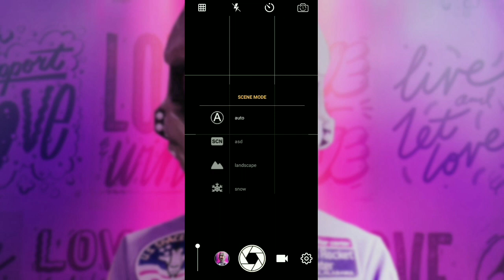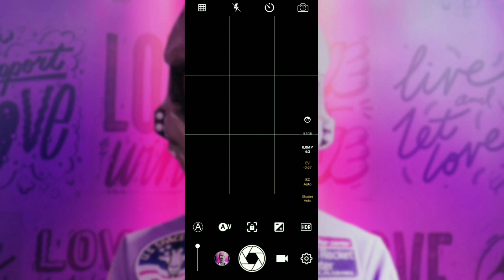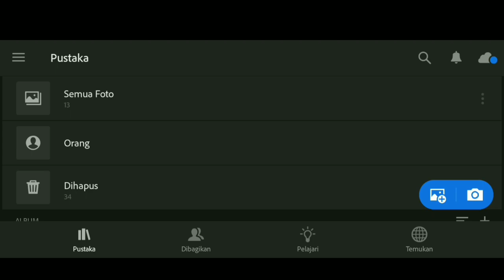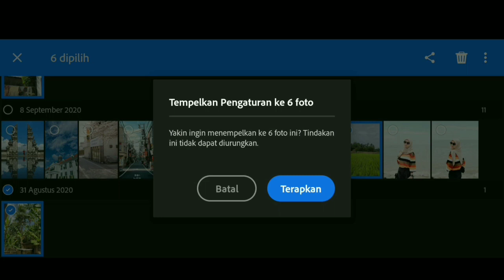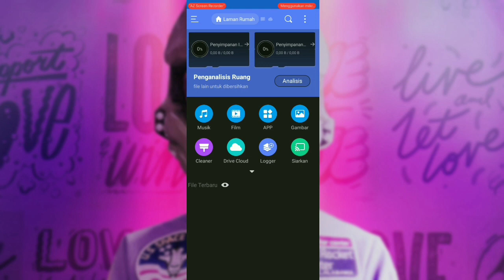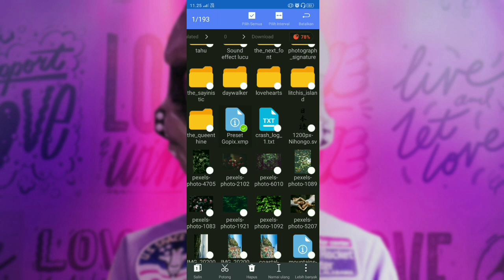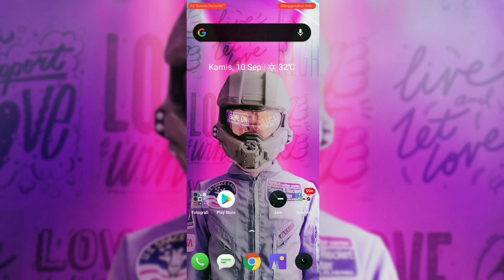Preset gopix ( google pixel ) di lightroom📷 - Manual camera DSLR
Preset Ala Google Pixel di Lightroom.
Nah jadi kali ini aku ngeshare rumus / preset ala gopix ( google pixel ). Buat yg ingin merasakan shoot ala gcam tapi hp kalian kentang, coba aja preset ini & pake aplikasi Manual Camera DSLR di jamin joss, asal kalian nonton sampai habis!!!